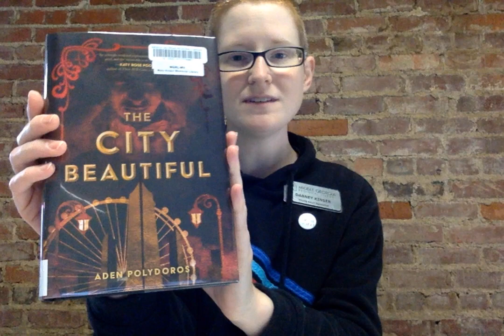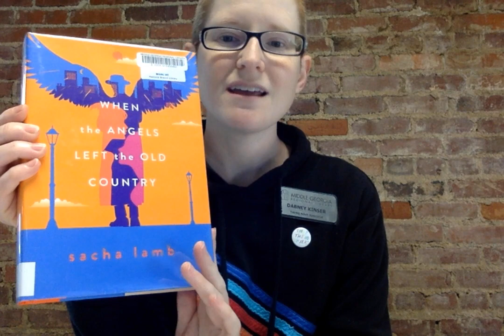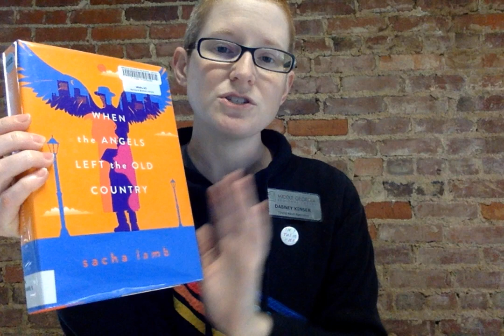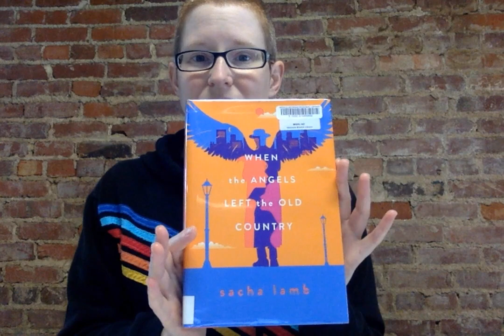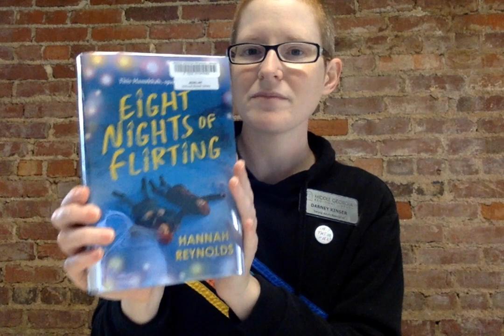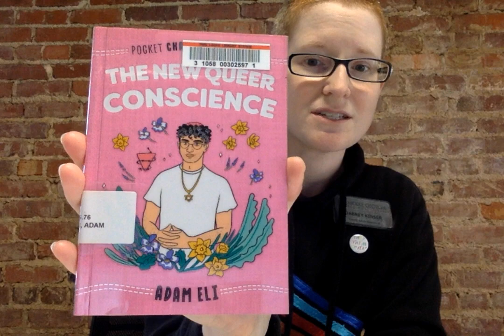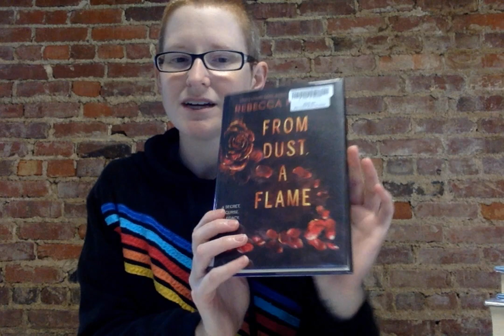Jewish American Heritage Month Reads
In this episode Dabney shares some young adult books to read for Jewish American Heritage Month. Books mentioned in this video:
The City Beautiful by Aden Polydoros
Bone Weaver by Aden Polydoros
When the Angels Left the Old Country by Sacha Lamb
How to Excavate a Heart by Jake Maia Arlow
Eight Nights of Flirting by Hannah Reynolds
It's a Whole Spiel
My Fine Fellow by Jennieke Cohen
The Fever King by Victoria Lee
Yes No Maybe So by Becky Albertalli and Aisha Saeed
Once More With Chutzpah by Haley Neil
The Life and Crimes of Hoodie Rosen by Isaac Blum
From Dust, A Flame by Rebecca Podos
Color Me In by Natasha Diaz
Someday We Will Fly by Rachel DeWoskin
The Librarian of Auschwitz by Antonio Iturbe

Remember to select the Middle Georgia Regional Library System as your library!